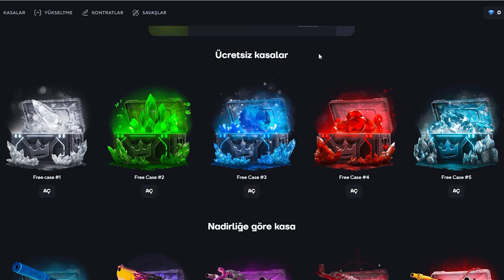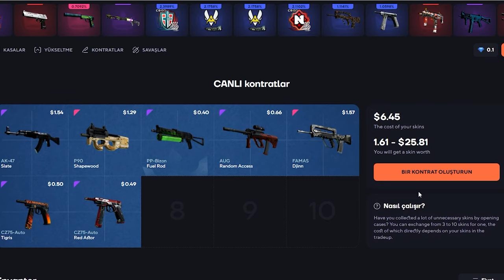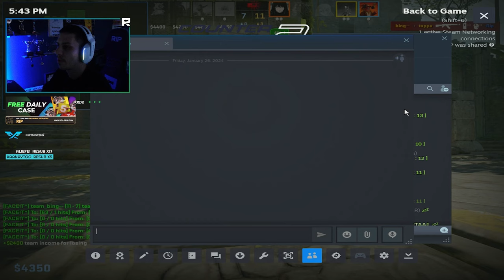Berk Rip Tepe - Unlucky! (Counter-Strike 2)